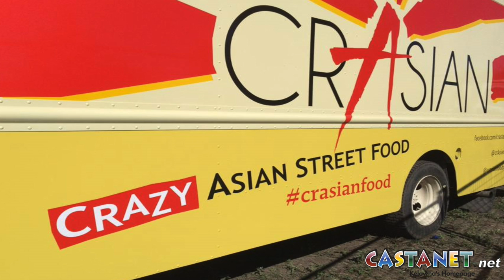News Brief: Food Truck Culture Rally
The very first Food Truck Culture Rally starts Thursday Oct. 1 at 4 p.m. (Video: Carmen Weld)